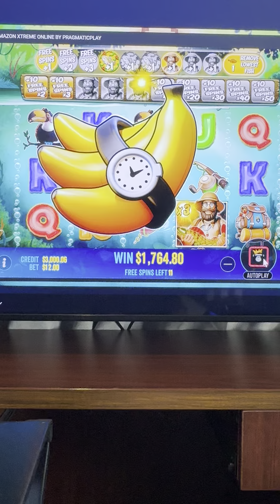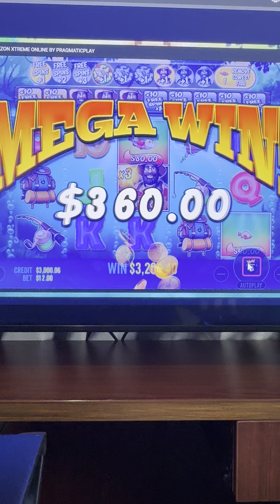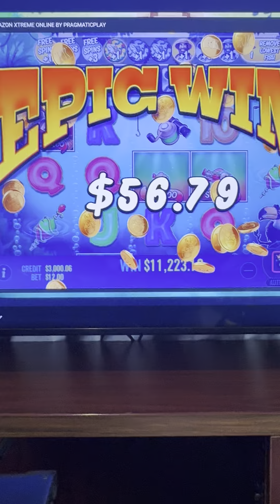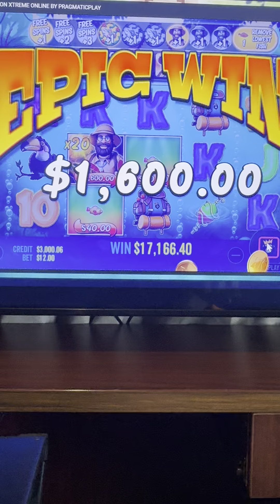🎣 Massive Win on Big Bass Amazon Extreme! 🎣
I just landed an incredible $17,166 win from a $12 bet playing Big Bass Amazon Extreme at Woo Casino! 🤑🐟 The thrill of hitting that big catch was unreal.